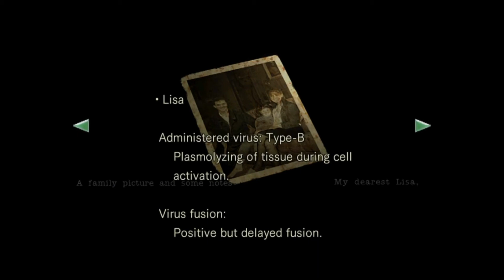LISA TREVOR's dungeon! |RE1 Walkthrough#12